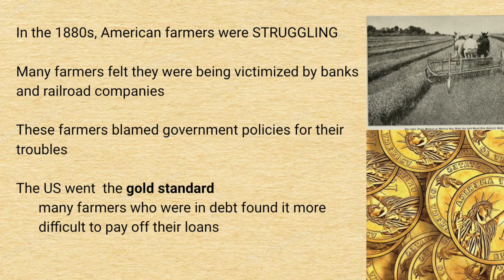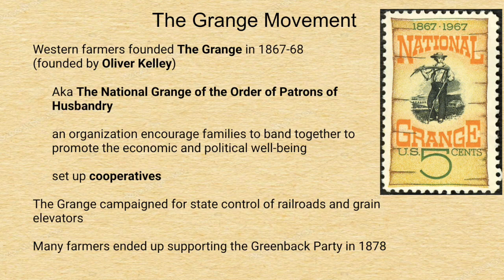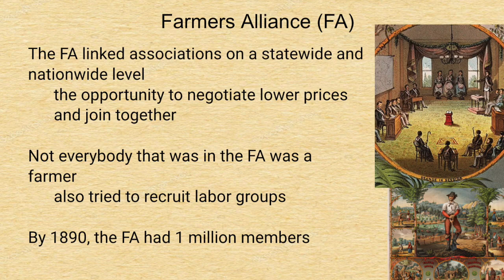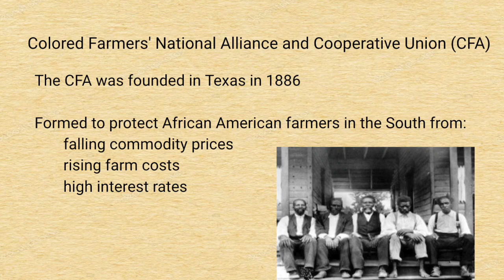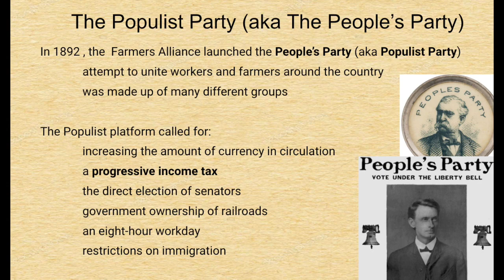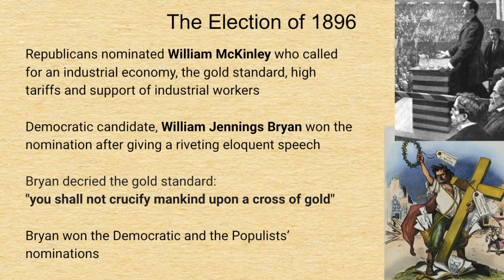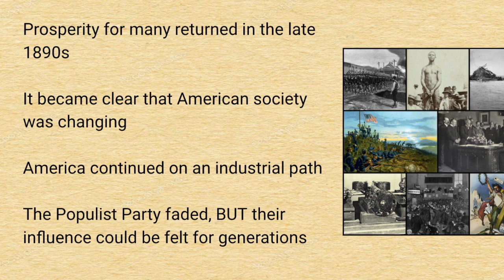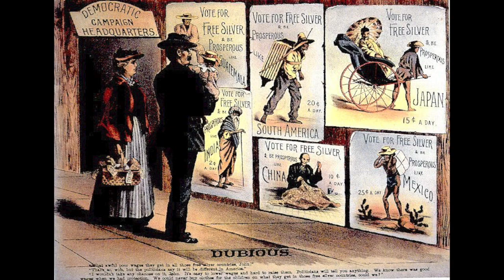Mr. L - APUSH - Grange Movement, Farmers Alliance, Populist Party (Period 6)